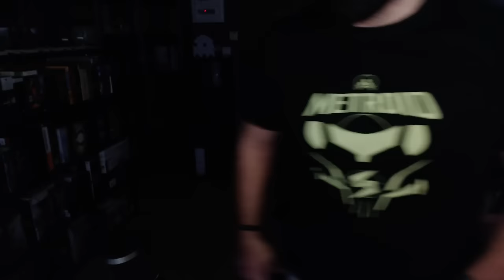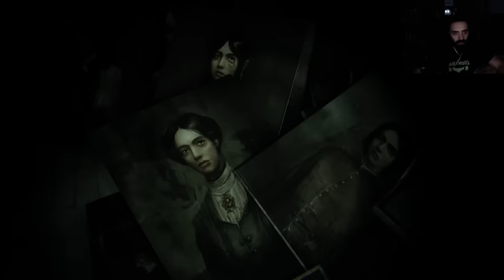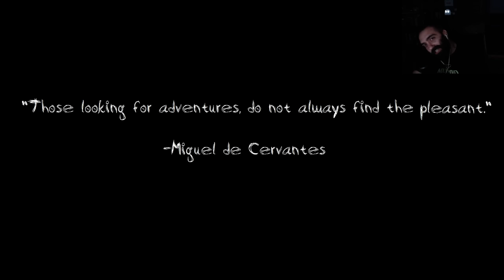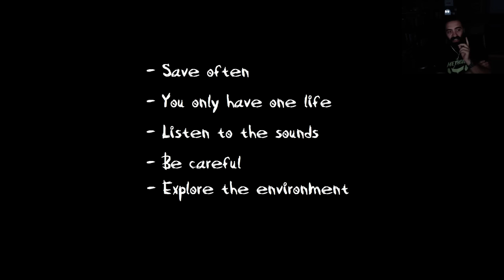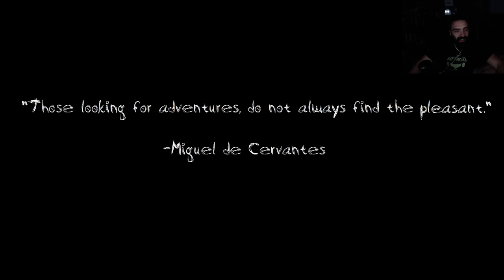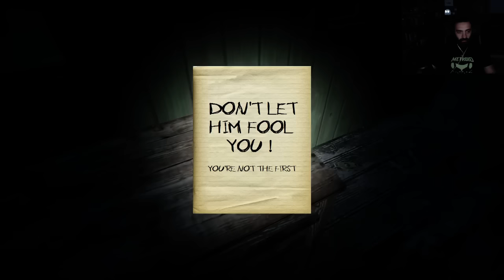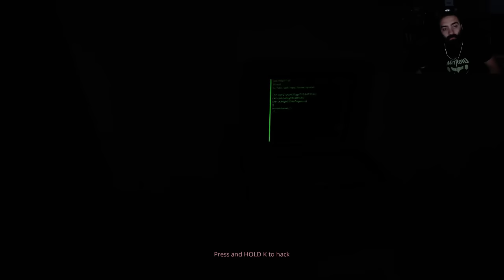Solo Night #14 | Δεν είμαι καλά... | Unboxholics